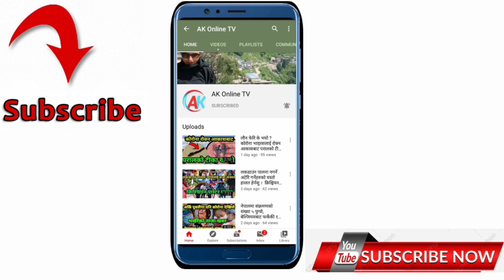सहारामा काेहि पनि छैनन् । वृद्ध हजुरबुवा, हजुरअामाकाे जीवन कहानि । सरकारले राहतमा ब्रस मन्जन दियाे।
दातै नभएका बुढाबुढिलाई सरकारले राहतमा ब्रस मन्जन दियाे। सहारामा काेहि पनि छैनन् ।। वृद्ध हजुरबुवा, हजुरअामाकाे जीवन कहानि ।।